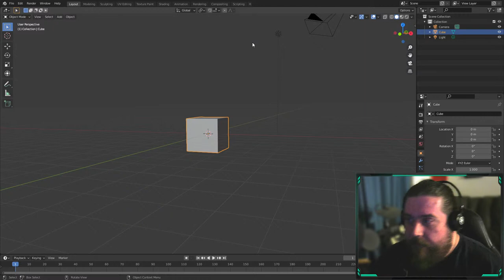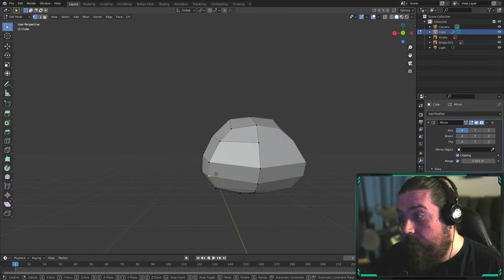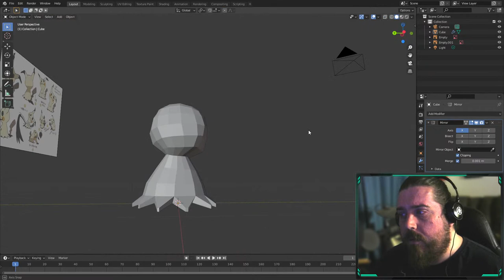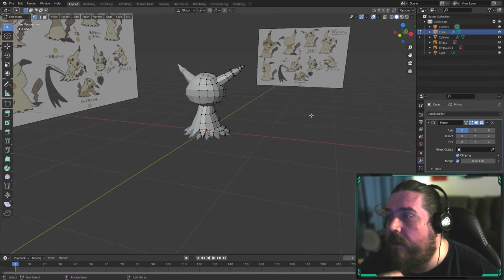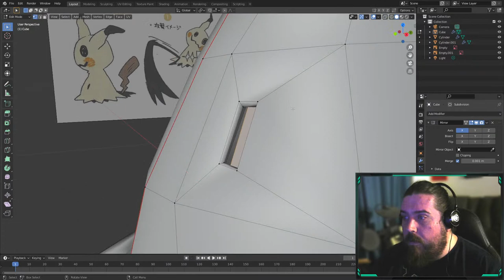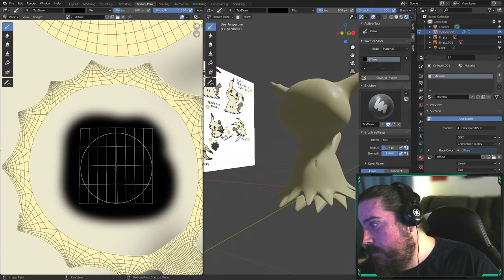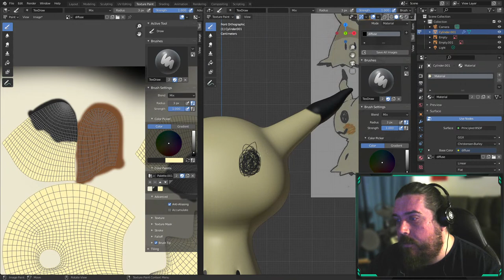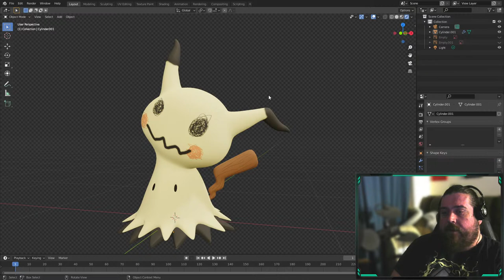Lets Model MIMIKYU in Blender 3D!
Join me and watch as I go through the process of modeling the strange pokemon mimikyu.